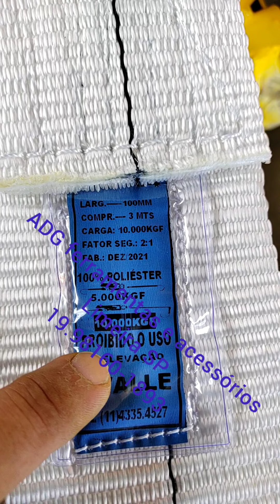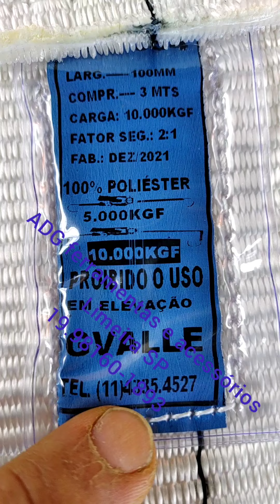16/02/22 asa delta para guincho pesado INT ZAP no vídeo 😁🙏🤝